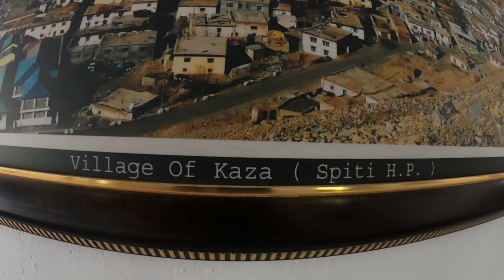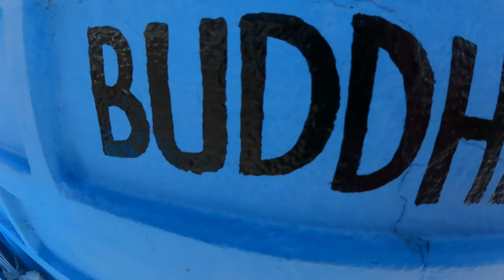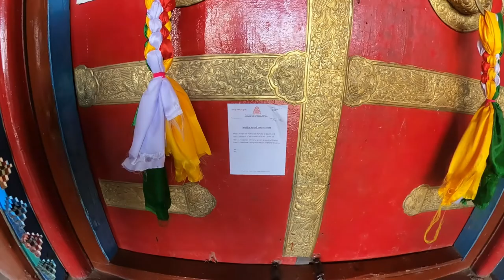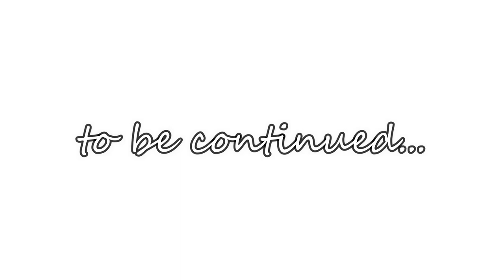Langza Buddha Statue | Visiting the only FOSSIL village | KOMIC MONASTERY | ABHINAL VLOGS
Buy the products we use by using below links :
New Camera (Gopro Max)
Old camera (Canon EOS 1500D)
Invisible selfie stick (3m long)
Camera accessories (Gopro)
Selfie light
Laptop table
Laptop fan